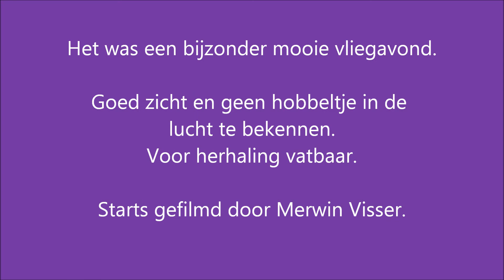elsefly 2013 Erik Tol en Hans Visser